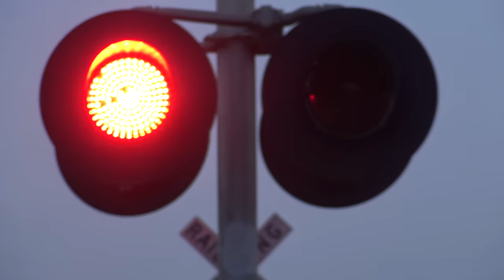UP 8889 Manifest With Garbage Cans North, Sacramento Northern Bike Trail Ped. Railroad Crossing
Union Pacific Railroad northbound manifest freight train on the UPRR Sacramento Sub after coming off the Martinez Sub passing through the Sacramento Northern Bike Trail Pedestrian Railroad Crossing in Sacramento California with UP 8889, UP 7342, UP 5790, and UP 5659. This is the second train this week I caught with garbage cans on it. Its unusual for garbage cans to be on trains here.

Crossing Info:
Location: Sacramento Northern Bike Trail, Sacramento California.
Horn Setting: Horn Zone
Crossing Owner and Maintainer: Union Pacific Railroad
Bell Sequence: Bells ring till gates rise

- Signal Close
Bell: WCH Gen 2 Type 2 Electronic Bell
Lights: Two pairs of 12x24 inch WCH 2nd Generation LEDs
Light Heads: WCH
Junction Box: WCH
Brackets: WCH
Gate Lights: WCH
Mechanism: Safetran
Base: Safetran

- Signal Across
Bell: WCH Gen 2 Type 1.5 Electronic Bell
Light Heads: WCH
Junction Box: WCH
Brackets: WCH
Gate Lights: WCH
Mechanism: Safetran
Base: Safetran